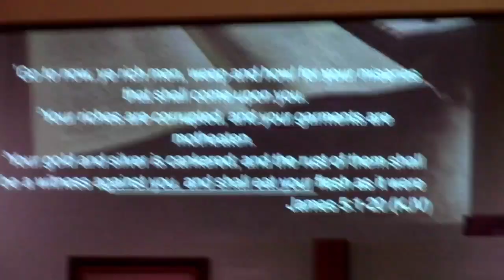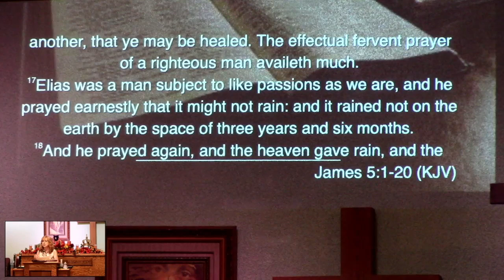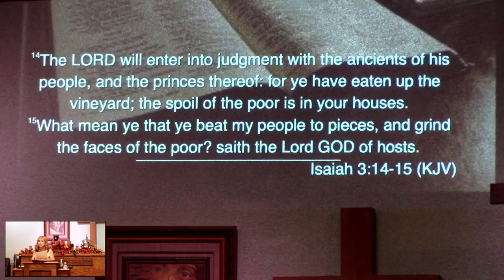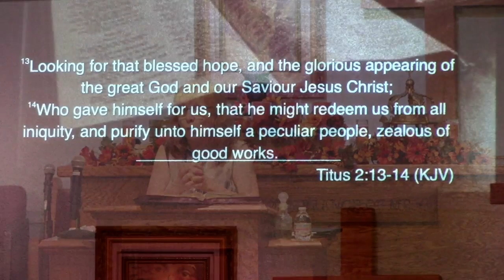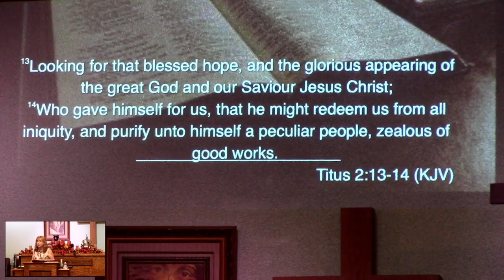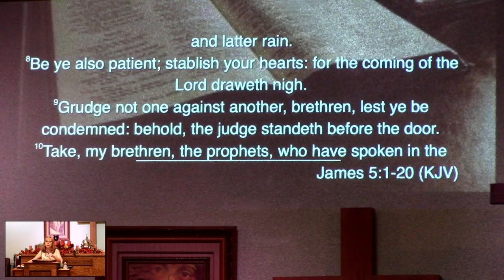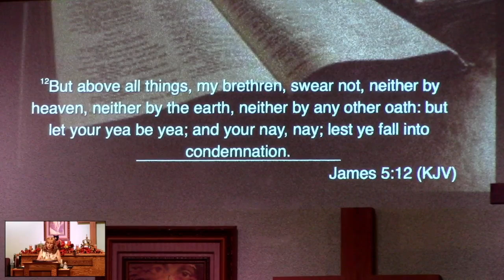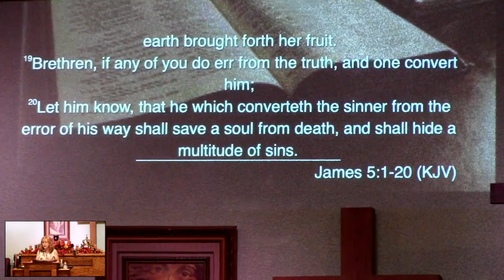2024 10 6 James 5 by Pastor Martha Baker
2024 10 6 James 5 by Pastor Martha Baker
Winder Ga